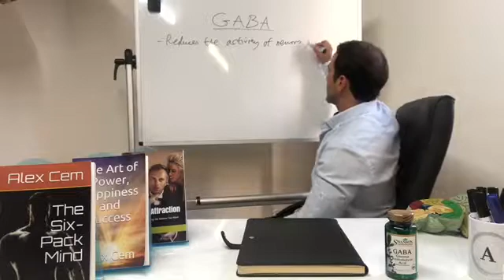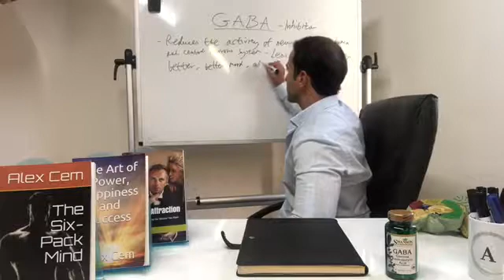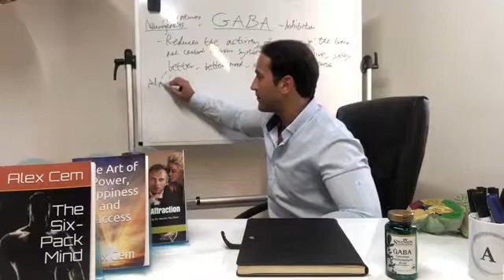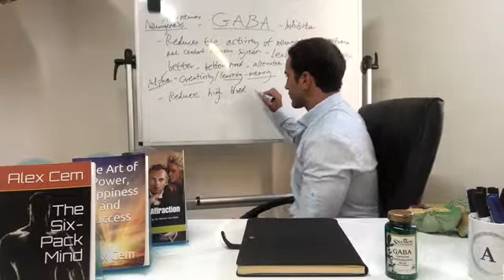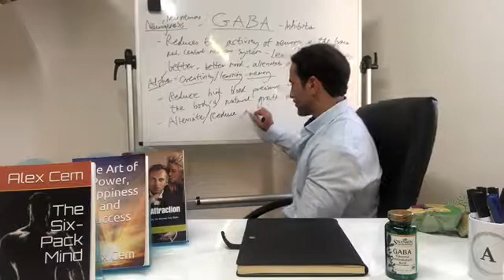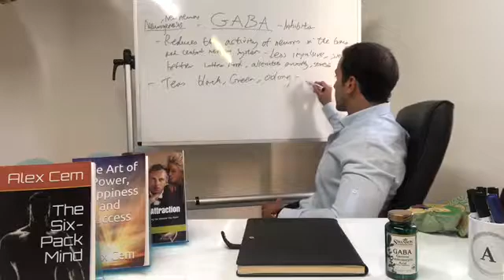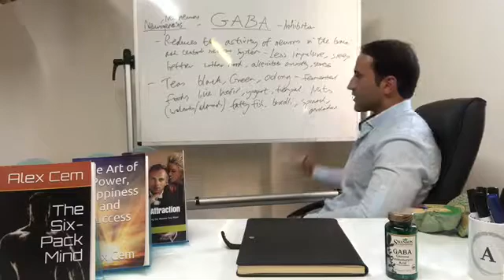GABA Benefits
Understand how supplementing with GABA can improve the quality of your health, mood, behaviour, thought processes, sleep and life in general.